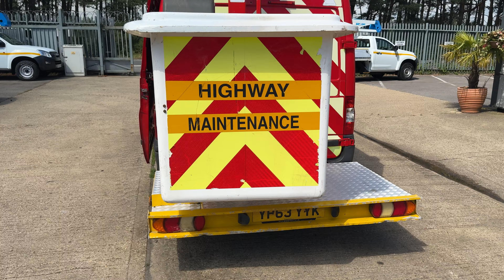2013 Ford Transit Access Platform Versalift ET36 - YP63 YYK